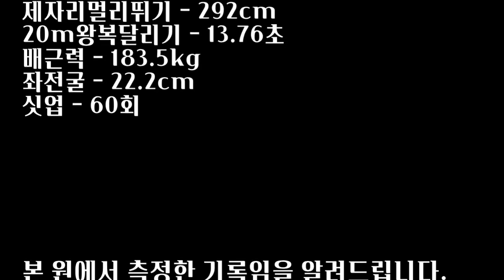멸치중에 멸치 수시로 체대가본다ㅣ4월모의테스트 12위 이승범 [스왓TV]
4월모의테스트 12위 이승범

20m왕복달리기 - 13.76초
배근력 - 183.5kg
싯업 - 60회
좌전굴 - 22.2cm

lovesanglee0